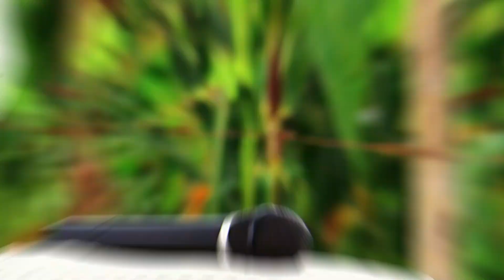Benfire - Corona H.D Video on tfc cordless mic (March 2023) part 2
tfc arts chivhu 2023 cordless mic TV video made by GBM